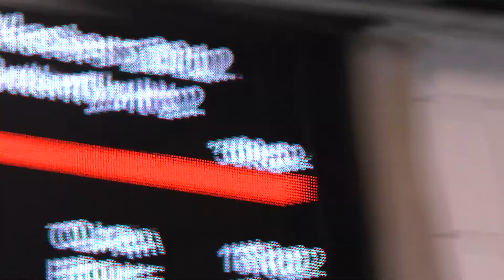South Yorkshires 2012-mc 50 fly.m2ts